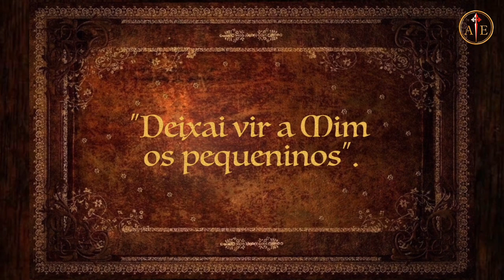O pequeno Gregório ⎜História para crianças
Gregório era muito pequeno e ninguém aceitava a sua ajuda. Certa manhã, encontrou-se com o rei que passeava pela rua e Gregório se ofereceu para ser um dos guardas reais. O rei cheio de compaixão, disse que ele poderia apenas participar dos treinos. Um dia, os inimigos invadiram o castelo, e Gregório foi gravemente ferido, entregando sua alma a Deus. No Céu, teve uma surpresa.